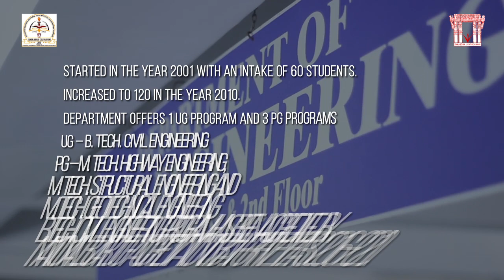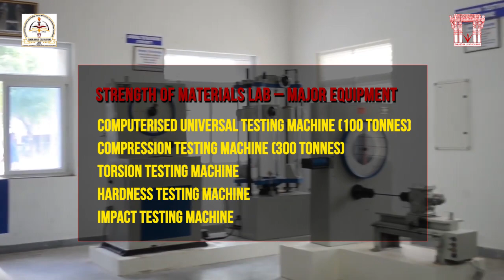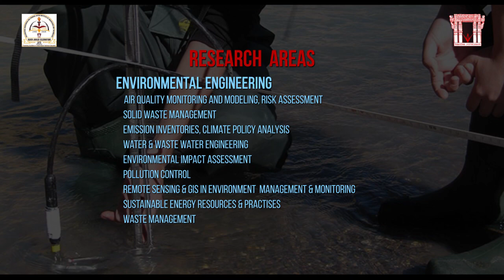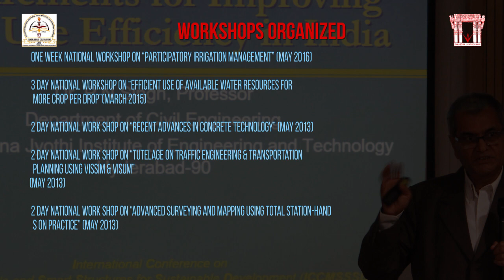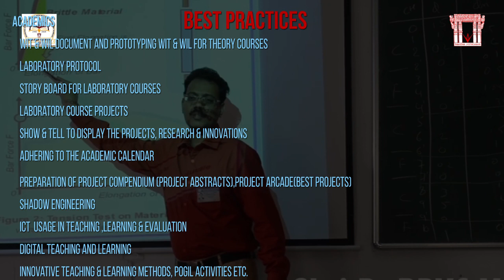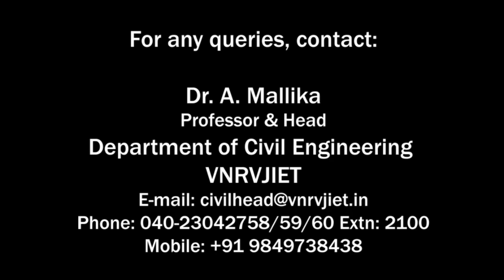Civil Engineering Department Video || VNRVJIET || Hyderabad.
Civil  Engineering Department Video , VNRVJIET , Hyderabad.vnr civil,
Civil  Engineering .